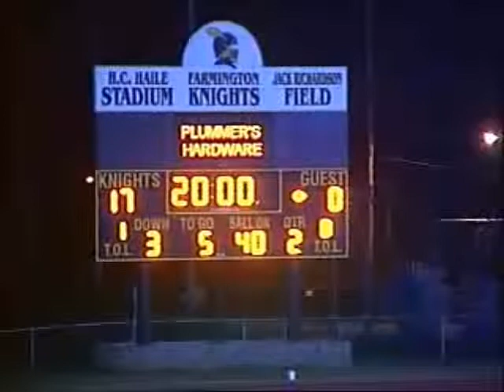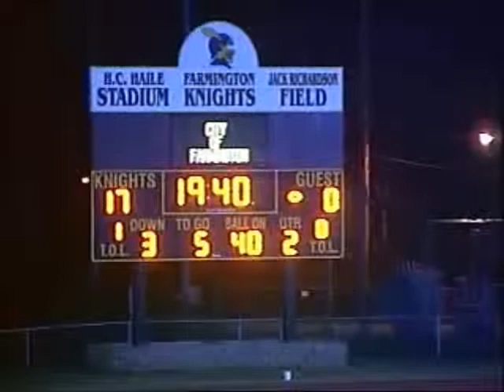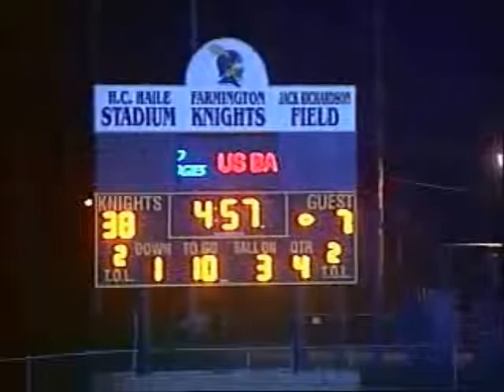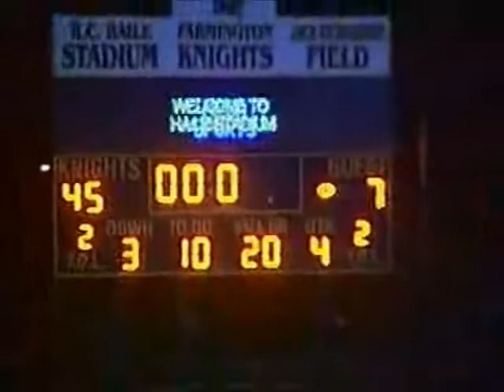Farmington VS Poplar Bluff.wmv